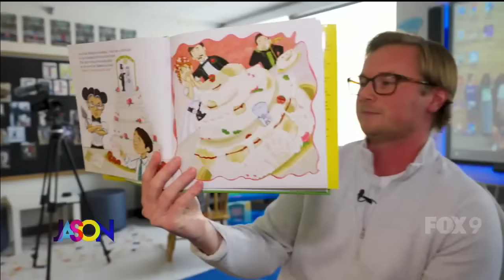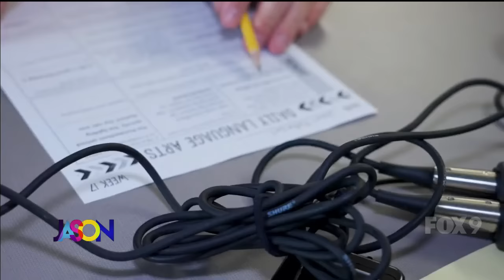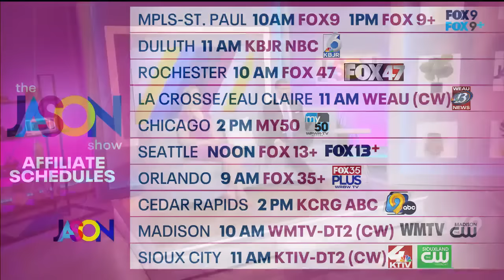The Jason Show - Thursday, February 8th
Jason tries to teach middle school kids but ends up becoming more of a student. And Erin Schwab previews her upcoming show celebrating Valentine's Day.